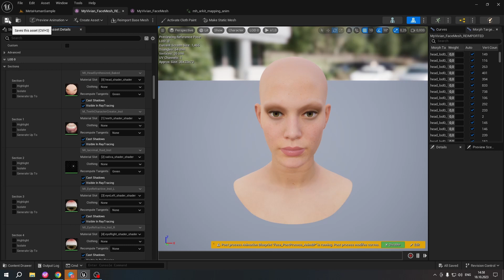Don't Make This Silly Mistake When Reimporting Metahuman from FBX | Fixing eyelids normals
After customizing Metahumans following my workflow from the previous video (and others), there's one problem, especially noticeable when the Metahuman blinks: the normals and tangents on the eyelids aren't functioning correctly. In this video, I'll show you what this eyelid blinking issue is and how to easily fix it.

If you don't know how to add custom morph targets to your metahuman, please check out my video with the entire workflow:

Btw, It's not just about customizing Metahumans in Blender – this problem arises in general when reimporting a mesh from FBX some settings seem to get reset for unknown reasons.

Timecodes:
0:00 Intro
1:18 Fixing Tangents